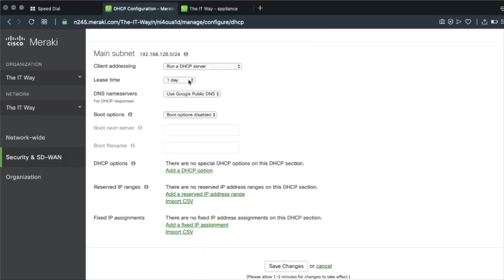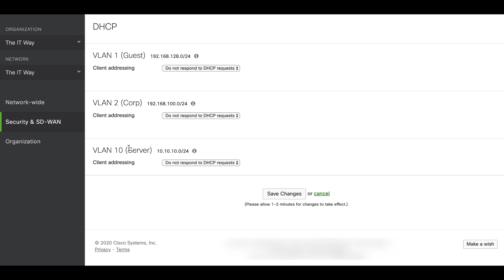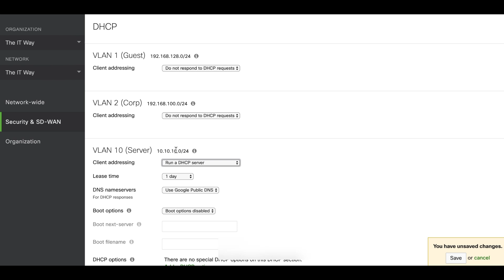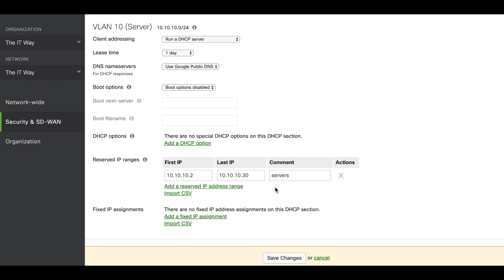[HOW] to configure a DHCP server in Cisco Meraki Security Appliance MX using the Meraki Dashboard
How to configure DHCP server in a Cisco Meraki Security Appliance MX

In this opportunity, we are going to configure the DHCP server on a VLAN configured on the MX. After enabling the DHCP server, the MX will be able to provide IP addresses to devices under the selected VLAN. Additionally, it will provide any additional options previously configured and reserve IP addresses.

To configure the DHCP server, you go to Security & SD-WAN - DHCP and enable the service in the desired VLAN. Depending on your requirements, you can either reserve or assign IP addresses to certain devices.

Cisco Meraki documentation:

-DHCP Services

If you encounter any issues configuring the DHCP server,  feel free to post a comment with the information and I will help you to move forward.